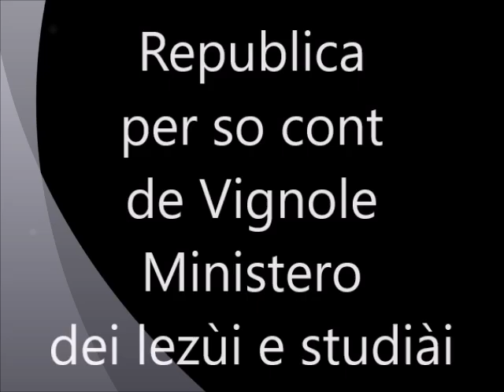TELEVIGNOLE: Premio "Bis del Lufàm" edizione 2018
La consegna dell'annuale premio della Repubblica di Vignole a Mario Matteotti di Arco